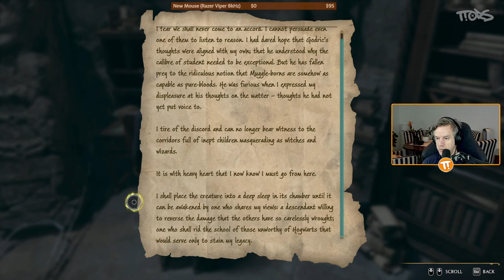Is this broom street legal? - Hogwarts Legacy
Unedited VOD from my Twitch stream of Hogwarts Legacy gameplay from March 3, 2024. More quests, spells, and goblins.